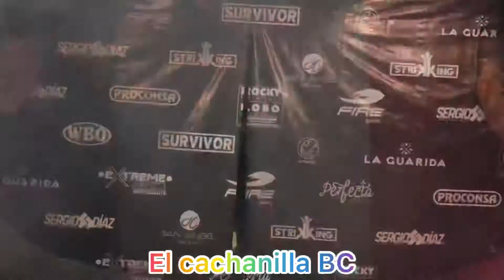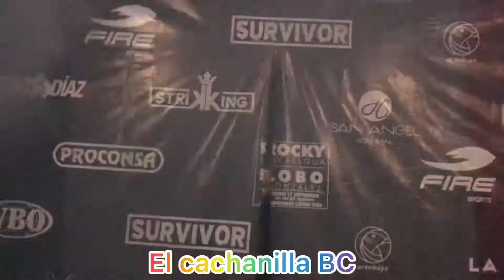Gran debut profesional del cuatito ganador por ko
El Cachanilla BC